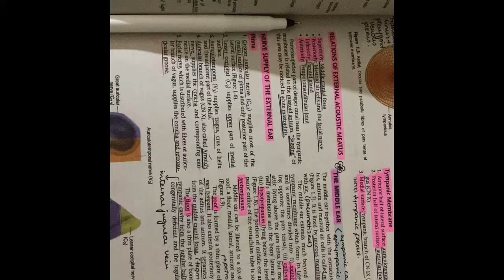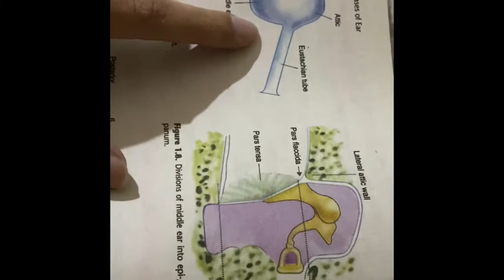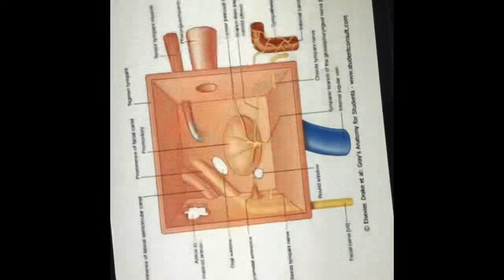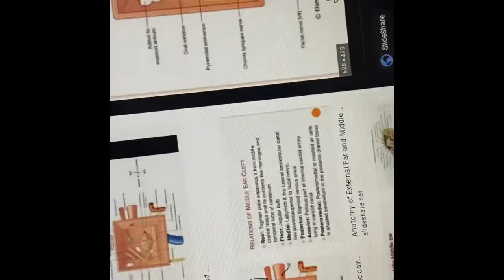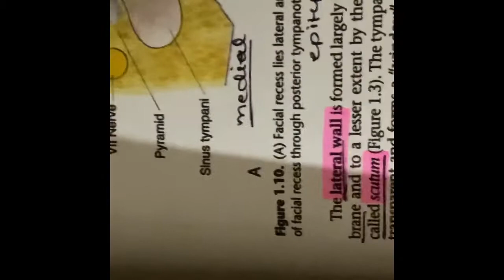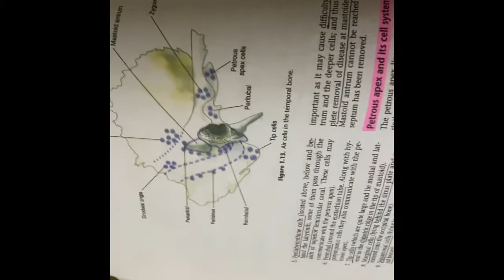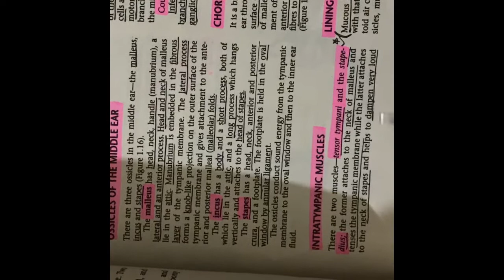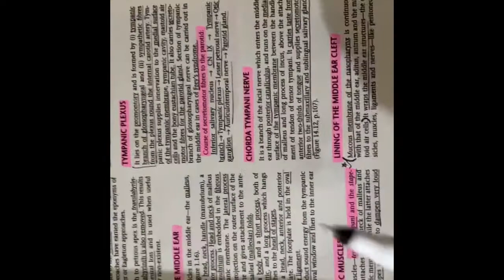ENT - Middle ear anatomy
Dhingra chap 1